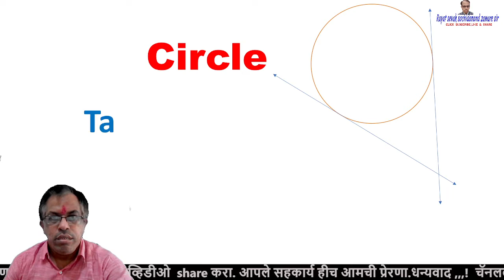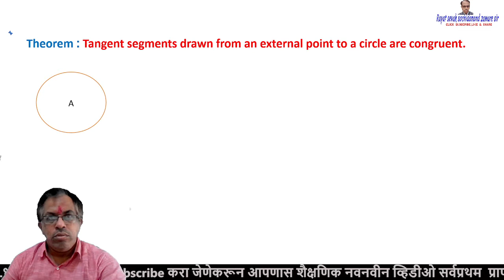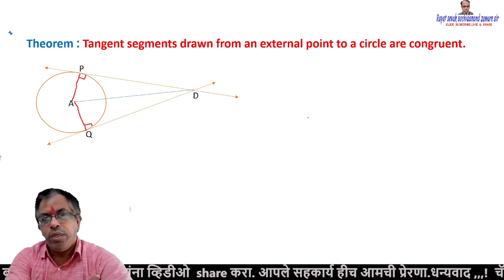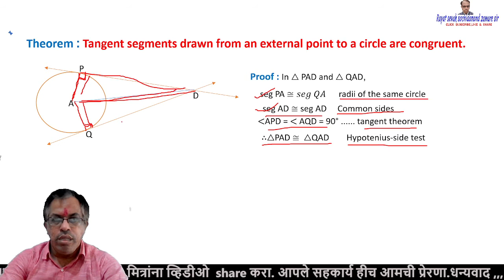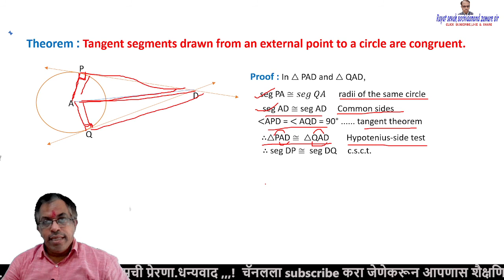tangent segment theorem class 10 | circles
नमस्कार मित्रांनो,
tangent segment theorem class 10 |  circles | Class 10  हा व्हिडीओ संपूर्ण पहा आपणास  अतिशय सोप्या पद्धतीने अ घटक समजावून सांगितला आहे.
click_Subscribe_Like_And_Share _बटन
click_rayat_sevak_sachidanand_zaware_sir channel_subscribe